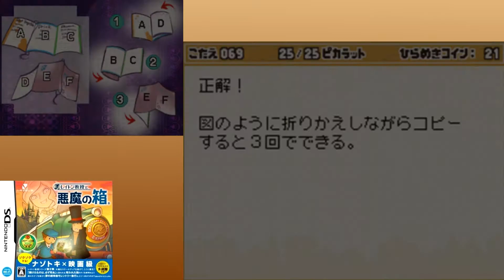[DS]＃11 騙された…と、でも思ったか！英国紳士としてはね。【レイトン教授と悪魔の箱】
最初から疑ってましたけどね。私なんかは。

毎週木曜日更新の木曜スペシャル・クイズゲーム枠。今回はDSソフト「レイトン教授と悪魔の箱」を実況プレイしていきます。

2007年に発売された本作は、ナゾトキ × ストーリーをテーマに作られたレベルファイブ制作のアドベンチャーゲーム。
ナゾトキで有名な考古学者、レイトン教授は、恩師・シュレーダー博士からの手紙から、開けたものは必ず死ぬと噂される悪魔の箱という骨董品の情報を得た。レイトン教授は助手のルーク少年と共に、モレントリー急行に乗り込みナゾの解決に向かう、ナゾトキ・ファンタジーアドベンチャー。
問題の監修は、頭の体操シリーズで有名な多湖輝さんのシリーズ第二作目。

第十一回は、写真を集めて真犯人を捕まえます。
幻の町・フォルセンスのダウンタウンで写真の切れ端を探すレイトン。
全15枚を町中を駆け回り探します。ハーブティーをふるまいながらすべての写真を集めた。
つなぎ合わせてできた写真は、悪魔の箱の写真のようだ。
一方、チェルミー警部はその間に捜査を進め、シュレーダー博士殺害の犯人が分かったとのことで、容疑者全員をホテルに呼び出した。
チェルミー警部の名推理(？)が始まったが、その真相とは…。
そして、レイトンたちはついに悪魔の箱を開けるのでした。そこに秘めた物とは…。

次週、再び町の探索です。

【悪魔の箱の前日録】
[DS]単発 不思議な町クリア後の、ある休日の話。【レイトン教授とロンドンの休日】

【前作「レイトン教授と不思議な町」実況】
[DS]当然さ！英国紳士としてはね【レイトン教授と不思議な町】実況 再生リスト

【関連クイズゲーム動画】
[PS]えん太の子育てクイズ日記【子育てクイズマイエンジェル実況】 再生リスト

[DS]当然さ！英国紳士としてはね【レイトン教授と悪魔の箱】実況 再生リスト；

【目次】
00:00　前回までの「レイトン教授と悪魔の箱」
00:28　オープニング
01:10　ちょっとした事情があります
03:29　ナゾ083「パンケーキのナゾ２」
04:58　ダウンタウンにカティアさんが…
05:44　フォルセンスが黄金の町と呼ばれる理由
07:04　ナゾ086「不思議な図形」
10:11　フェルーゼン記念館が閉まっている理由
13:49　ナゾ101「パニッシュ！１」
18:10　ナゾ060「広場の謎」
27:15　ナゾ112「ライトをつけよう」
31:20　ライラにハーブティーをふるまおう！
33:43　トーマスにハーブティーをふるまおう！
35:29　ラネットにハーブティーをふるまおう！
37:52　最後の写真の在り処
39:27　ジョアンにハーブティーをふるまおう！
40:38　ナイルにハーブティーをふるまおう！
42:33　チェルミー警部の聞き込み調査
43:35　マリナにハーブティーをふるまおう！
44:32　ナゾ116「破れた写真」
45:37　完成された写真
46:24　ふかまるナゾ「破かれた写真」解決！
46:38　ふかまるナゾ「ヤギの紋章」
47:26　第六章「不死のバンパイア アンソニー」
47:46　チェルミーの迷推理？
55:57　ついに悪魔の箱が…
58:19　ふかまるナゾ「箱のゆくえ」
58:40　ふかまるナゾ「パッポラッチの探し物」
01:00:49　ついに悪魔の箱を開ける時
01:01:52　エンディング

タイトル；レイトン教授と悪魔の箱
ジャンル；ナゾトキ・ファンタジーアドベンチャー
開発 / 発売元；レベルファイブ / レベルファイブ
レーティング；CERO：A（全年齢対象）